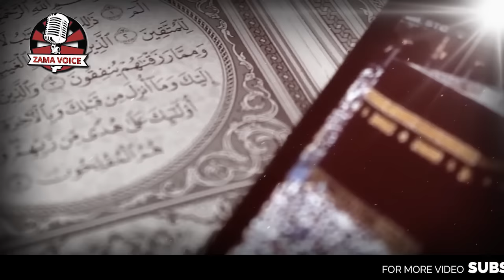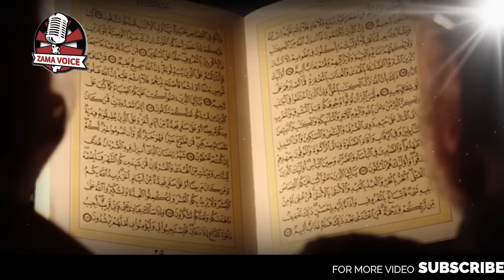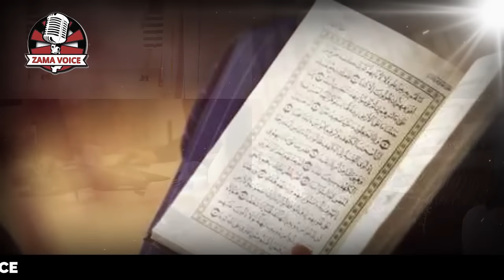Brzakh Ki Zindagi Aor Aakhret Ki Zindagi l Mrnay Kay Baad Asal Mein Ho Ga Kya l Life After Death l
Death in Islam is the termination of worldly life and the beginning of afterlife. Death is seen as the separation of the soul from the body, and its transfer from this world to the afterlife.

Islamic tradition discusses elaborately, as what happens before, during, and after the death, although what exactly happens is not clear and different schools of thought may end up with different conclusions. However, a continuity between all these ideas derived from the basic sources from the Quran and Islamic narratives. One canonical idea is, that an angel of death (Arabic: Malak al-Maut) appears to the dying to take out their souls. The sinners' souls are extracted in the most painful way while the righteous are treated easily.

Another common idea adds that, after the burial, two angels – Munkar and Nakir – come to question the dead in order to test their faith. The righteous believers answer correctly and live in peace and comfort while the sinners and disbelievers fail and punishments ensue. The time period or stage between death and the end of the world is called the life of barzakh. Suicide, euthanasia, and unjust murder as means of death are all prohibited in Islam, and are considered major sins. Muslims believe life is God's gift, it is not given by man.

Believing in an afterlife is one of the six articles of faith in Islam. The deceased are in an intermediary state, until the great resurrection. At the time of resurrection, it will be revealed whether they go to Heaven or Hell.
Death is seen not as the termination of life, rather the continuation of life in another form. In Islamic belief, God has made this worldly life as a test and a preparation ground for the afterlife; and with death, this worldly life comes to an end. Thus, every person has only one chance to prepare themselves for the life to come where God will resurrect and judge every individual and will entitle them to rewards or punishment, based on their good or bad deeds. And death is seen as the gateway to the beginning of the afterlife. In Islamic belief, death is predetermined by God, and the exact time of a person's death is known only to God. Muslims expect that their last word in this world would be their profession of faith (which reads "I testify that there is no god but Allah, and Muhammad is the messenger of Allah"). That's why, those near a dying person encourage him to pronounce these words. Sometimes, it is whispered into the ear of the dying. Basically death is accepted as wholly natural. It merely marks a transition between the material realm and the unseen world. Death in the world of Islam is recognised as a part of the plan. In ancient times, those of the Islamic community firmly believed that life was the ultimate test for eternal life with God. Now, this is illuminated through modern Islamic times.

Common belief holds that true believers and the righteous, will welcome death, when it arrives. Especially many modern writers assure that death is merely a transitional stage and do not adhere to the traditional depiction of death as painful or fearsome.